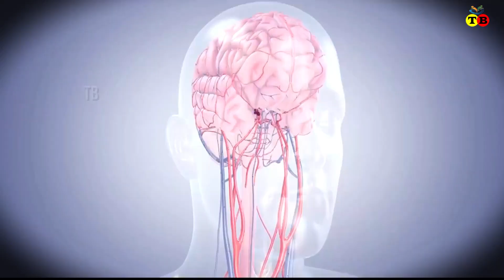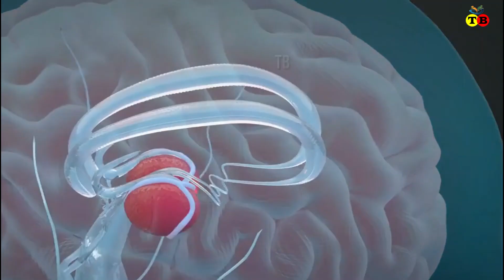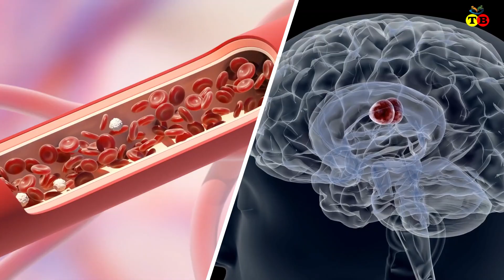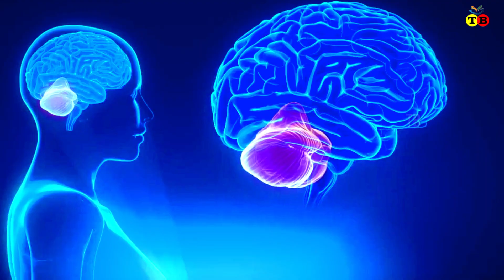যে ভুলের কারনে ব্রেন স্ট্রোক থেকে ব্রেন হ্যামারেজ হতে পারে। Brain hemorrhage। alor poth। azhari waz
Video animation: AshaStudio
voice artist: Tangina munmun
Script writer:Dr Md razzak hossain
Animation Software Used: Blender 3D , Adobe animate cc
Edited By: Filmora , adobe premiere pro and Adobe After Effect
Note: we provide animation video project with your criteria For youtube,  Employees of Hospitals, Schools, Universities and Libraries Or any other project .please contact in our email for more information.
109] Brain Hama rage
ব্রেন হ্যামারেজ বা মস্তিস্কের রক্তক্ষরন একটি ঘাতক ব্যাধি। পৃথিবীতে অনেক ধরনের ঘাতক ব্যাধি আছে। কিন্তু ব্রেন হ্যামারেজ হঠাৎ এসে আপনার সাজানো গোছানো স্বপ্নগুলোকে নিমিষেই ধুলোয় মিশিয়ে দিতে পারে।
এর চিকিৎসা করাটাও খুবই ঝুকিপুর্ন।কখনো কখনো, যথাযথ চিকিৎসা করার পরেও রোগীর মৃত্যু ঘটতে পারে।
সামগ্রিকভাবে, আরোগ্য লাভের সম্ভাবনা খুবই ক্ষীন। তবে অনেকেই ভালোভাবে বেঁচে থাকেন, আবার অনেকে মস্তিষ্কের নির্দিষ্ট স্থানে রক্তপাত অথবা অত্যাধিক পরিমাণে রক্তপাত হওয়ার কারণে মারা যান। কেউ কেউ আবার একনাগাড়ে অথবা দীর্ঘস্থায়ী দুর্বলতা, সংবেদন সমস্যা, খিঁচুনি, মাথাব্যথা অথবা স্মৃতিশক্তির সমস্যা নিয়ে বেঁচে থাকতে পারেন।
আজকের ভিডিওতে আমরা জানব-
১]ব্রেন হ্যামারেজ কি?
২]ব্রেন হ্যামারেজ এর প্রধান কারণ কি?
৩]চিকিৎসাঃ

all Footage credit:
ANTI PRIVACY WARNING:
THIS CONTENT AUTHORITY IS Tiptop Bnagla. IF YOU USE THIS CONTENT WITHOUT PERMISSION AND FOR THIS REASON YOUTUBE WILL STRIKE YOU THEN I HAVE NOTHING TO DO FOR THIS. SO KEEP CALM

=== Chapters ===
0:00 brain hemorrhage-ব্রেন হ্যামারেজ
1:02   ১]ব্রেন হ্যামারেজ কি?
1:40   ২]ব্রেন হ্যামারেজ এর প্রধান কারণ কি?
2:06   ৩]চিকিৎসাঃ
3:33  end speak